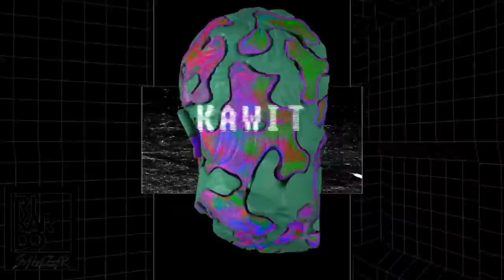KAWIT - RIKARDO SALAZAR LO MEJOR DEL ANTRO GUARACHA CIRCUIT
PRODUCTOR: ¡PISTAS! MASTER, MIXER + FECHAS DJ